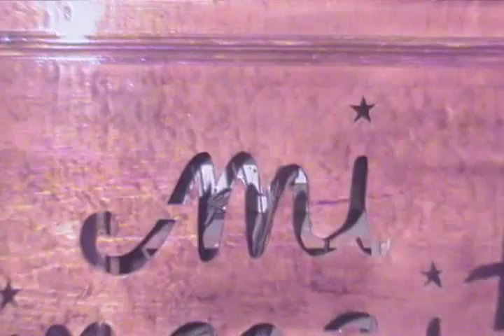CONVENIENCIA NO ES AMOR POR TROPICAL HAWAI DE COLLANTES OAXACA